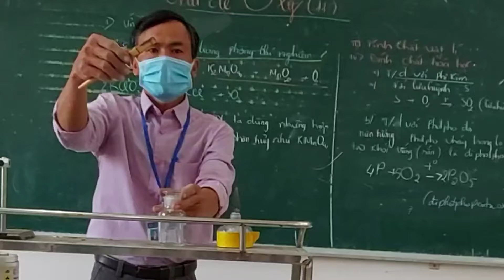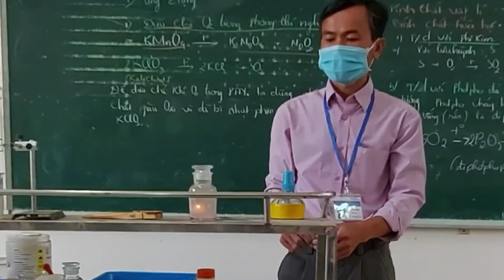Sắt tác dụng với oxy hóa 8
Thí nghiệm sắt tác dụng với khí oxy hóa 8